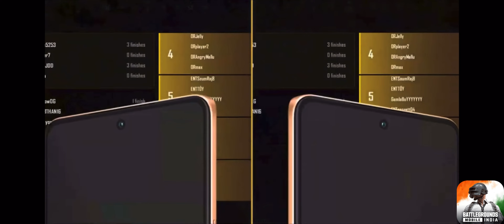POWER OF GODLIKE 💛🔥 11 KILLS DOMINATION 🇮🇳🏆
Credit- iQOOesports